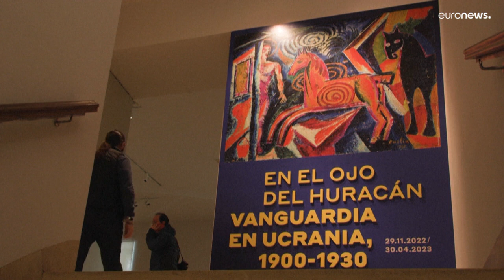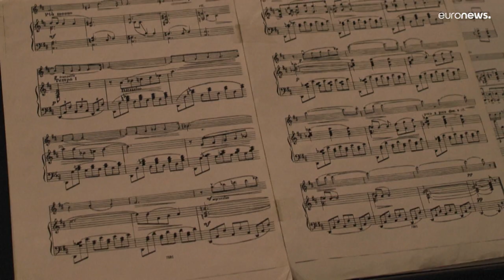Mit Spezialkonvoi aus Kiew gerettet: Madrid zeigt Meister der ukrainischen Avantgarde